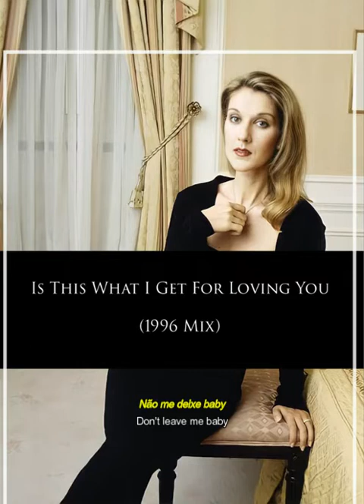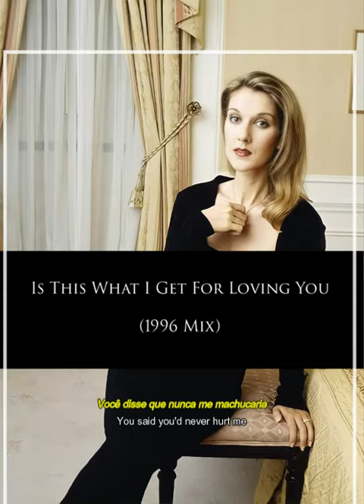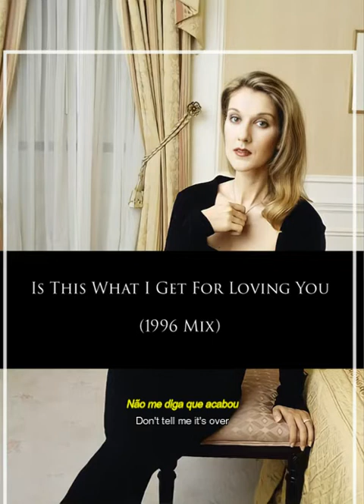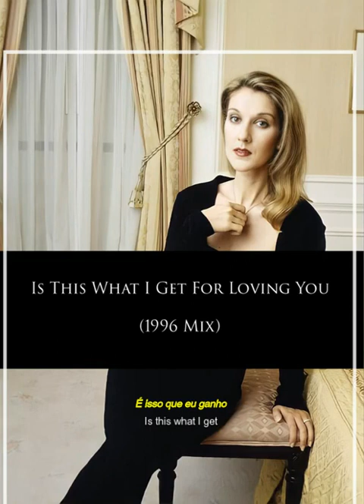Céline Dion - Is This What I Get For Loving You (legendado em português)